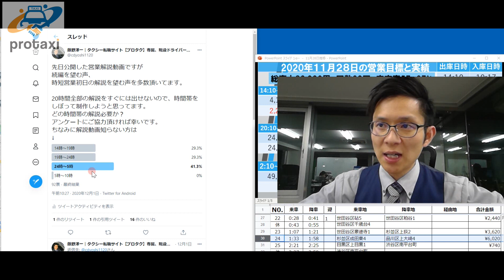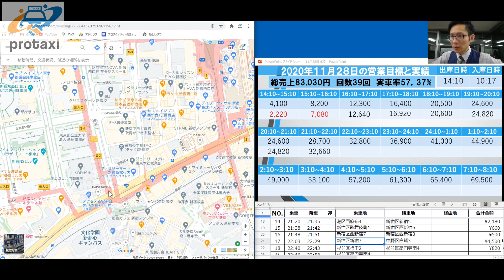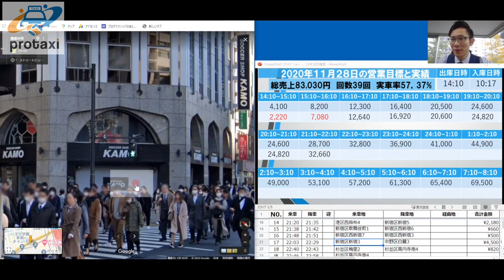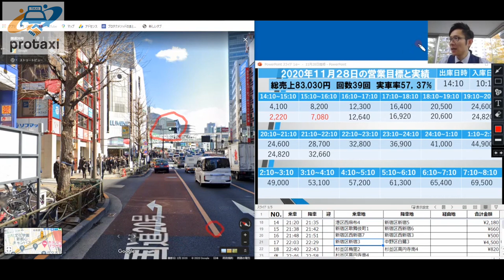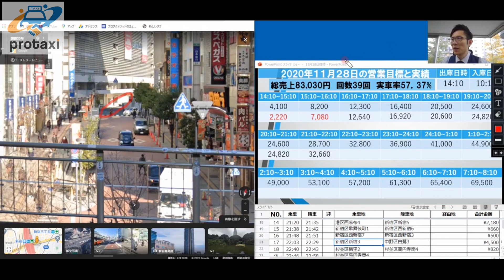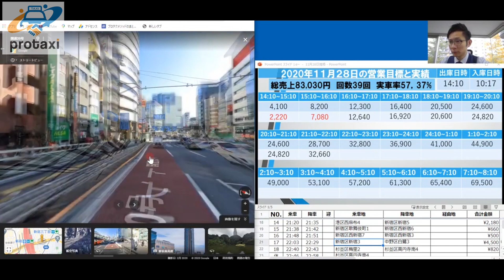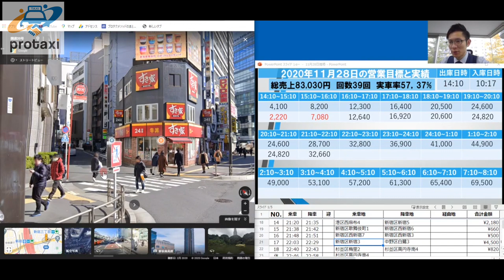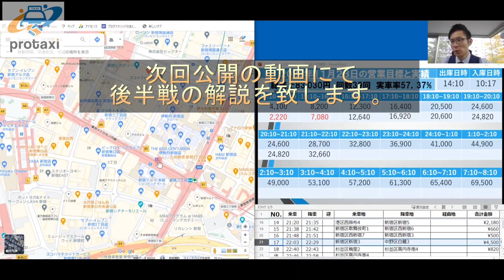【有料級】実録タクシー24時！11月28日プロタク藤野洋一の営業解説22時編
これからタクシードライバーになる方や
新人のタクシードライバ―の方に是非とも抑えておいてほしいタクシードライバーの営業ノウハウをお伝えしています。

「実録タクシー24時！11月28日プロタク藤野の営業解説22時代」
です。

本編は4:48～となります。

タクシードライバーの営業において
お客様にご降車されてから何を基準に
次の営業を組み立てて行くべきなのか？

この判断は永遠の課題と言っても過言ではありません。
この実録24時シリーズでは
プロタクのコンサルタントである
藤野が実際にコロナ禍で乗務をしていての営業の解説動画となります。

さらにその解説も

・とんとん拍子に繋がった
・ロングのお客様にご乗車して頂いた

等ではなく、むしろ中々思い通りにいかないところから
立て直し方の解説になります。

この方法論が正解で全ての方に当てはまる
というわけではありませんが、

東京のタクシードライバーの皆様の日々の営業に参考にして頂けるはずです。

プロタクでは
あなたがタクシードライバーになって良かったと思って頂けるよう
トータルサポートさせて頂きます。

・タクシーって稼げるの？
・道を覚えるのに不安
・運転が得意じゃない
・体調管理はどうすればいい？

等々、現役ドライバーがお答えします。
無料でご相談して頂けるので、
お気軽に以下のフォームよりお問合せ下さい。

↓↓↓はプロタクの公式LPです。

タクシードライバー転職支援サイト | protaxi - プロタク

この度は貴重なお時間を当チャンネル視聴に費やして頂き
「東京タクシーYoutube大学byプロタク」の
藤野洋一です。

簡単ではありますが、自己紹介させて頂きます。

2009年よりタクシードライバーデビュー。
タクシードライバーとしての最高売上は130万。
タクシーが好きすぎてタクシー営業ノウハウを独自で構築。
業界初の現役コンサルタントとして5年以上の経歴を持ち、
大手タクシー会社でのセミナーや教育カリキュラムの作成も手掛けている。
現在タクシードライバーコンサルタントとして活動中。